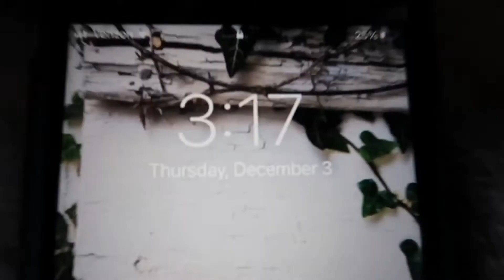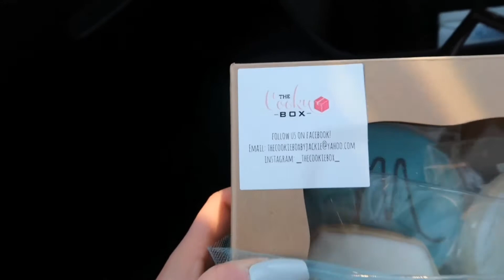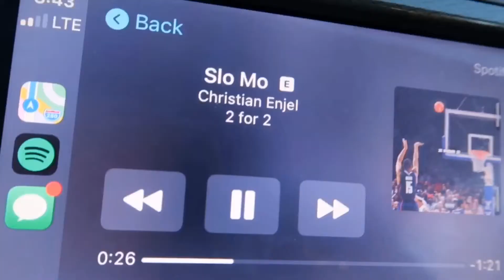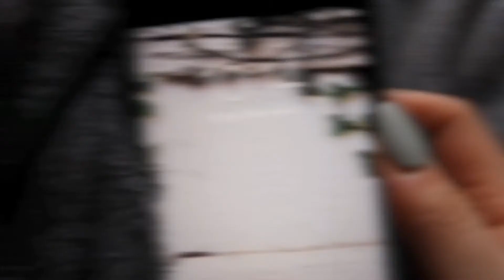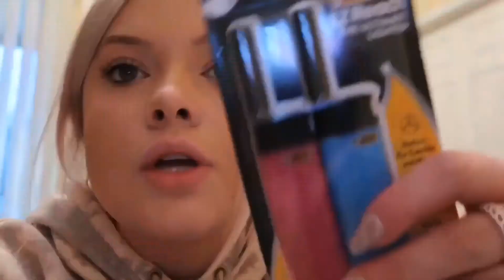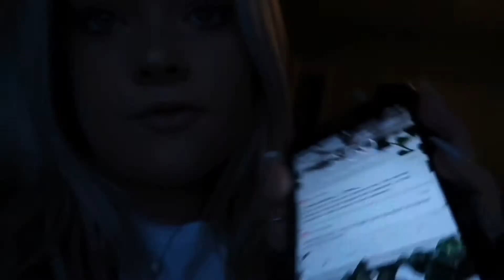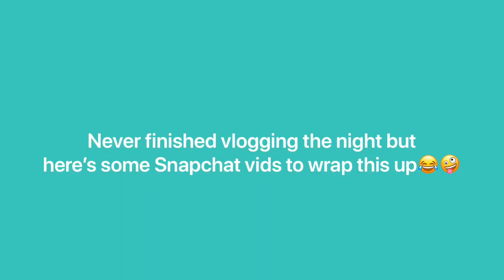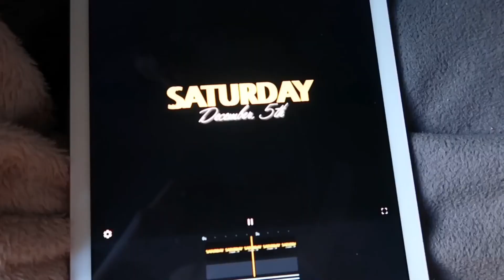VLOGMAS 2020! days 3-6! 21st bday, Xmas shopping, date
Links:

Beige and White Crop Tops
Cheetah Boots
Black boots
Blue light glasses
Candle lighters
Kiss nail set
Black sweats
Men’s jacket